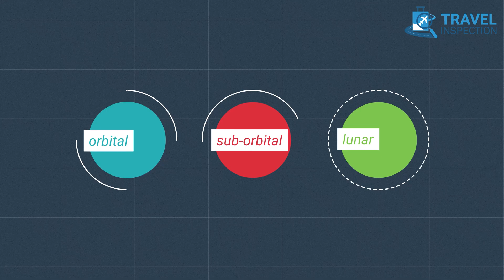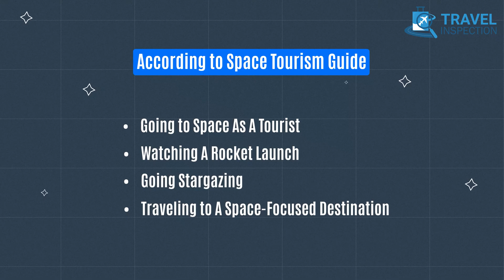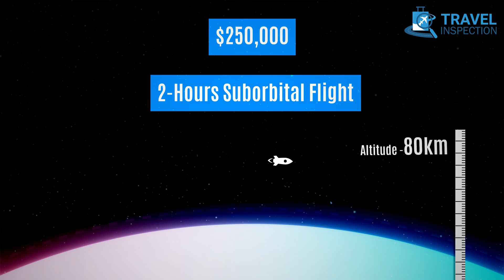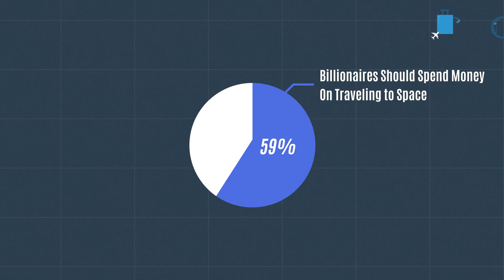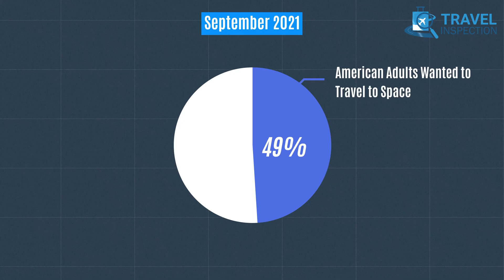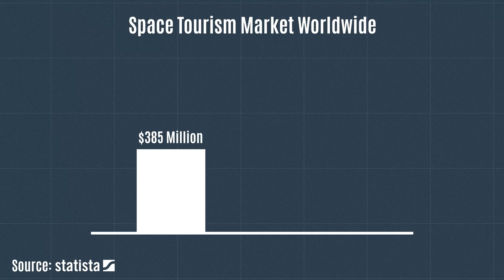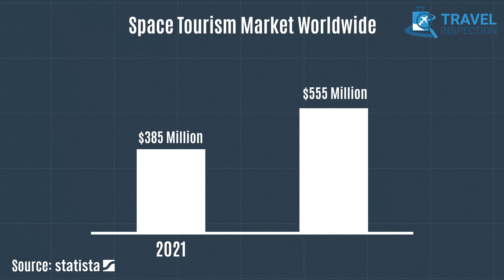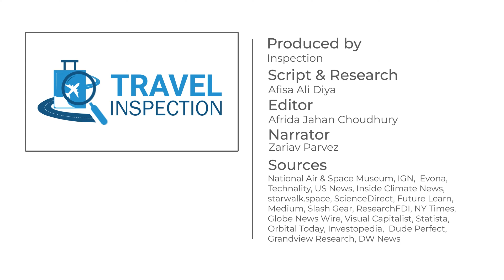How Space Tourism Might Look Like? | The Future of Space Tourism!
How space tourism might look like, if you’re a space enthusiast fascinated with everything related to space tourism, you will definitely want to know what space tourism might look like. In that case, let’s dig deeper and put your inner space junkie to ease!

Information Sources:
Medium, NY Times, Evona, Globenewswire, Statista, Starwalk, Business Insider

Video Sources:
Virgin Galactic, SpaceX, Blue Origin, Northrop Grumman, Boeing, AIRBOYD, NASA, Disney UK